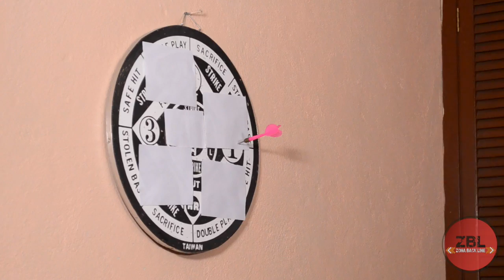P.# 39 - Sesión con Never Stop Me (Dardos Mágicos)